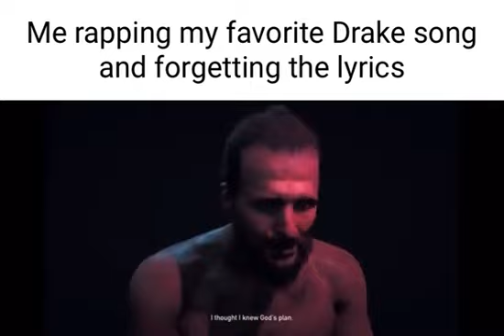Me rapping my favorite Drake song and forgetting the lyrics